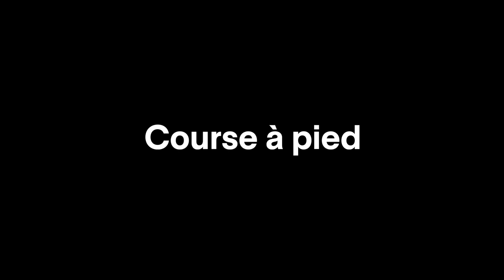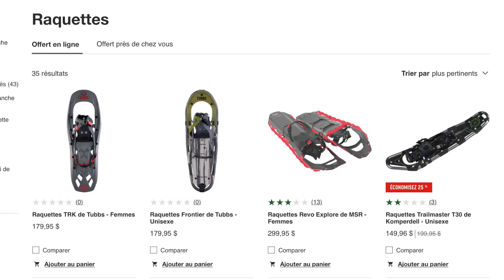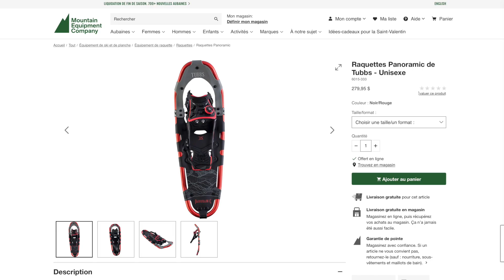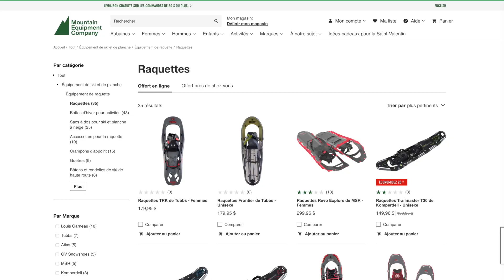MEC: Comment choisir des raquettes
Faire de la raquette est aussi facile que de mettre un pied devant l’autre – et les choisir peut être tout aussi facile quand vous savez quoi évaluer.